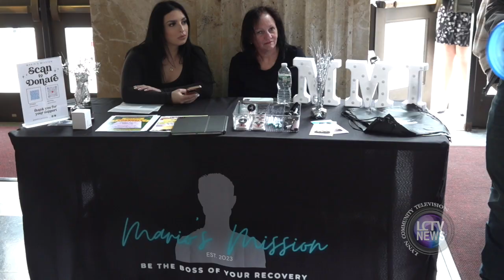LCTV News | Public Health Resource Tables & Open Mic (April 2, 2024)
As part of Public Health Week the Lynn Public Health Dept. held a resource tables and open mic event at City Hall this past Tuesday. Community organizations were invited to have a table at this event to connect the community to resources available. There were also some activities for families and an open mic for those who wishes to perform.